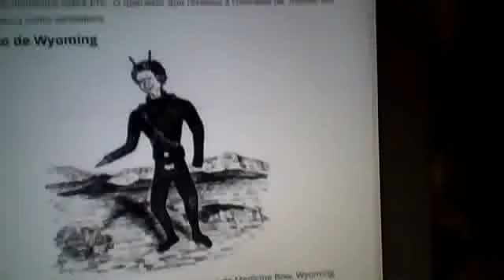Diálogo Cósmico-Etês e animais 2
Continuação do vídeo anterior, agradecimentos a Eduardo de Pernambuco e Ed Gostyn, dedicado a Michelle Kristini.